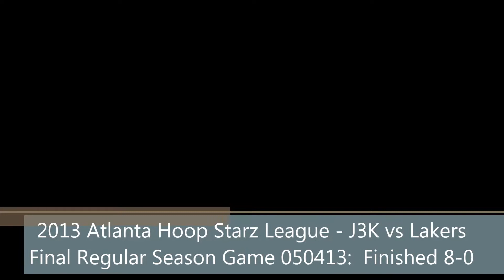2013 Atlanta Hoop Starz - Final Regular Season Game - J3K vs Lakers - 05042013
The J3K (6U) team having a little fun against the Atlanta Hoop Star Lakers.  Travis Smith had a monster game with 6 points, 5 rebounds, and 4 steals.  They won this game 19-1 and finished the regular season 8-0.  We have a week off then playoffs. Will have to get ready for a tough GA Press team or my man Avery and the Bulls.